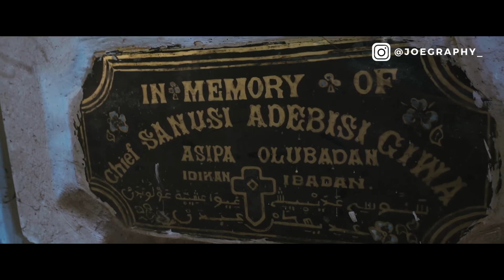TRAILER: Adebisi Idikan - FIRST IBADAN Notable Entrepreneur & Philanthropist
In this Trailer, I tour Sanusi Adebisi Giwa Idiikan's Mansion. Adebisi Idi Ikan was born in Ibadan in 1882 during the reign of Aare Latoosa, the Baale of Ibadan, and passed away in 1938 during the administration of Olubadan Okunola Abass Aleshinloye, his dear friend and father-in-law. A Balogun of Ibadan, Balogun Ola, the son of Baale Orowusi, said he would rather commit su^cid3 than watch young men in Ibadan in constant financial pain and detention due to this problem. The people of Ibadan recognized his brave self-murder and gave him the name Kobomoje. Ibadan has so many brave people like Sanusi Adebisi Giwa Idiikan.